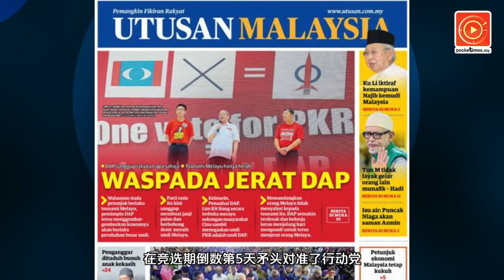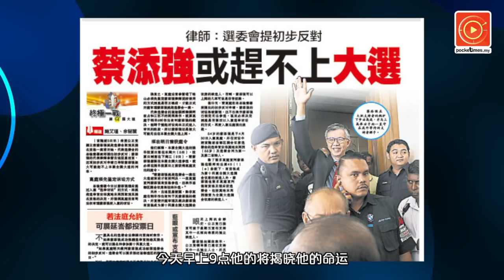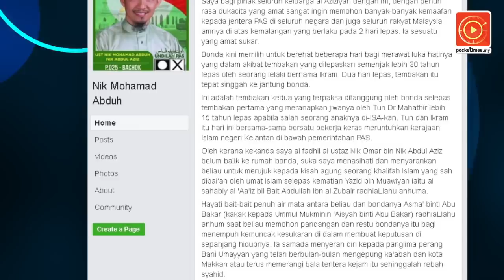嘉马“派钱”助选惹议·适耕庄火箭报警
伊党为了打击代表诚信党上阵真巴卡州席的聂奥玛，找来了他的母亲端莎巴丽雅透过脸书直播造势.